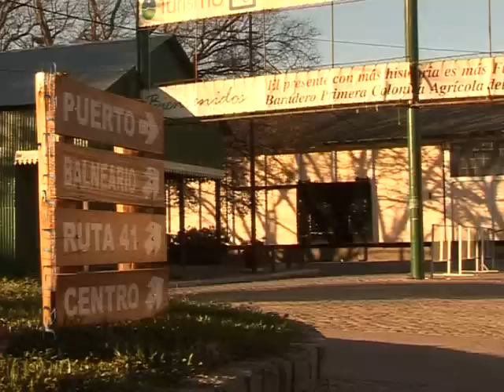Routiere Test Honda Fit EX-L Aut. (Parte 1).avi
Routiere Test Honda Fit EX-L Aut.